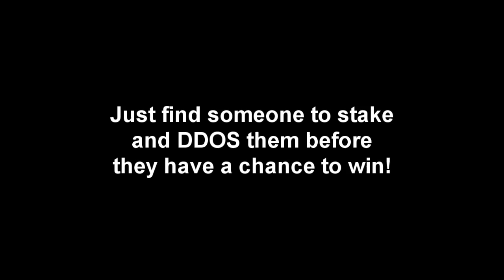Runescape DDOSER MAKE BILLIONS TODAY 17thapril 2011 [500m contest]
Hey guys ,

I've just released my new ddoser that floods someones ip with packet it has a professional GUI and its noob-friendly this mostly works on staking and not pking but u have to try it ...

Updated link

Winners : Unufo
Chaotic kiwi
K1ngs range

New 500M Contest for 1 lucky Downloader

I will choose randomly via random.org

oh choose a number and inbox it to me ... and show a pic that youve downloaded and runned .

Try checking out my new SOL Glitch on my other video.